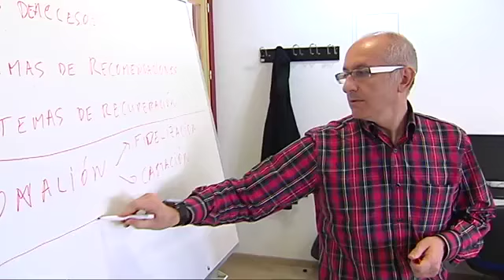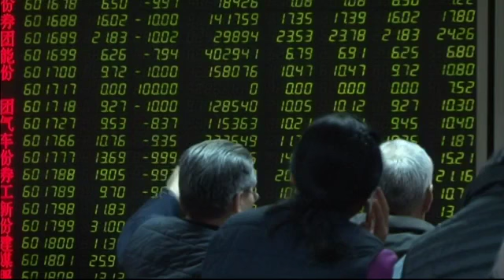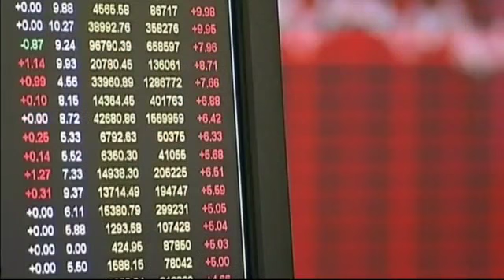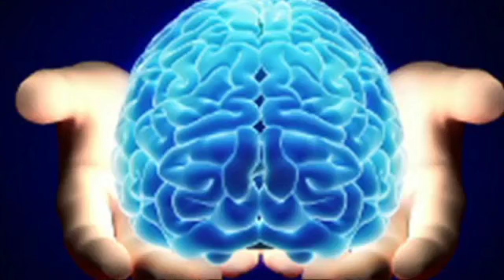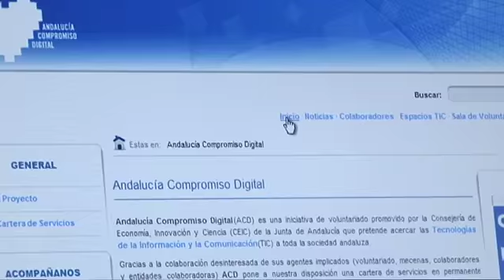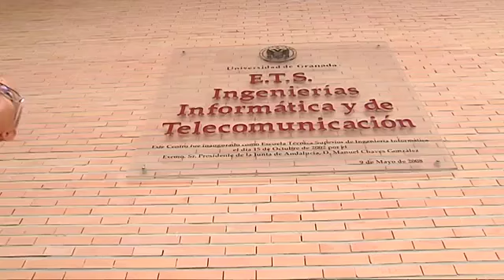Entrevista a Enrique Herrera en el programa Conciencia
Nació en Jódar (Jaén) en 1969. Es catedrático de Ciencias de la Computación e Inteligencia Artificial desde 2007 e imparte clases en la Facultad de Comunicación y Documentación y en la E.T.S. de Ingenierías Informática y de Telecomunicación de la Universidad de Granada desde 1994.

Ha sido vicedecano de Investigación en la Facultad de Comunicación y Documentación, es miembro del grupo de investigación “Soft Computing y Sistemas Inteligentes”, director del grupo de investigación multidisciplinar SECABA Lab, y recientemente ha sido elegido miembro del equipo de gobierno de la Sociedad Internacional IEEE System Man and Cybernetics.

Ha recibido el Premio Extraordinario de Tesis Doctoral 1996, en dos ocasiones el Premio a Trabajos de Excelencia de la Universidad de Granada, y el premio del Consejo Social a Jovenes Investigadores 2005. Sus investigaciones se centran en temas como la Inteligencia Computacional, las bibliotecas digitales, la evaluación de calidad web, la Web 2.0, la recuperación de información en Internet, los sistemas de recomendaciones, la lógica difusa, la computación con palabras, la toma de decisión en grupo y multi-criterio, la Bibliometría, y el análisis de datos en redes sociales, en los que ha publicado más de 130 trabajos en revistas internacionales ISI, dirigido más de 20 proyectos de investigación y 15 tesis doctorales.

Es Editor Asociado en un buen número de revistas internacionales ISI como Information Sciences, Knowledge-Based Systems, Applied Soft Computing, Soft Computing, Fuzzy Optimization and Decision Making, Technological and Economic Development of Economy, Journal of Intelligent & Fuzzy Systems, e IEEE Transactions on System Man and Cybernetics: Systems, y miembro del comité de “referees” de otras tantas revistas ISI como Fuzzy Sets and Systems o Int. Journal of Information Technology and Decision Making.

Según Web of Science de Thomson Reuters su producción científica ha recibido más de 8000 citas, presentando un índice H de 47, siendo el segundo investigador español más citado en el área de Ciencias de la Computación e Inteligencia Artificial. En 2013 publicó un análisis en la prestigiosa revista Science sobre el nuevo papel de las bibliotecas en la Sociedad de la Información; y en 2014 fue identificado por Thomson Reuters como uno de los Científicos Altamente Citados y más influyentes en su campo, presentando actualmente más de 20 trabajos altamente citados según Thomson Reuters.